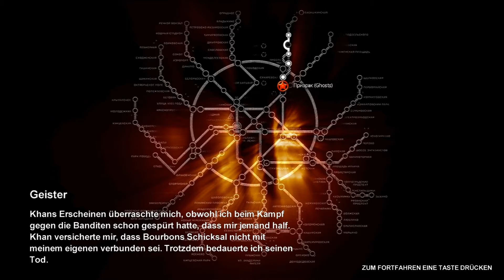Let's Play Metro 2033 [Deutsch/Full-HD/Blind] #010 - Komisches Geschrei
Die Überreste des U-Bahn-Netzes im postapokalyptischen Moskau sind Handlungsort von Metro 2033. In diesem packenden Untergrund-Überlebenskampf liegt das Schicksal der Menschheit in Ihren Händen.
Im Jahr 2013 wurde die Welt von einer apokalyptischen Katastrophe verwüstet, die fast die komplette Menschheit ausgelöscht und die Erdoberfläche in eine giftige Einöde verwandelt hat. Eine Handvoll Überlebender suchte Unterschlupf in den Tiefen der Moskauer Unterwelt, und für die menschliche Zivilisation begann ein düsteres Zeitalter.

USK: 18
PEGI: 16

Gespielt von: Michael